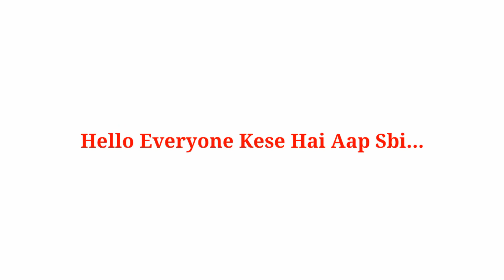Pihu Vs Aayu Vs Piyush Ji Vs Ruchi Ji-Lifestyle,Youtube,Real Name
Pihu Vs Aayu Vs Piyush Ji Vs Ruchi Ji-Lifestyle,Youtube,Age,Real Name

Aayu and Pihu Lifestyle
Ruchi and Piyush Lifestyle

Aayu and Pihu Show Viral Video,Ruchi and Piyush Viral Video